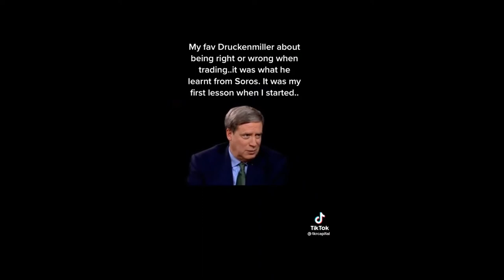Wise words from Druckenmiller ,George soros students